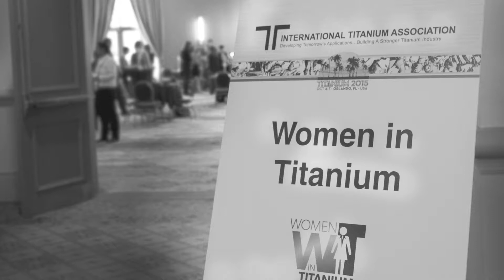Women in Titanium